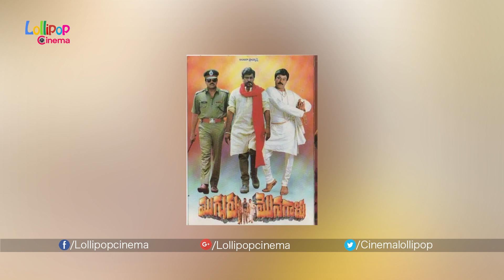Jr NTR to Play the Dancer Role in Jai Lava kusa | Jai Lava kusa Story Leaked | Bobby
Trendingvideos, popularvideos,Jr NTR to Play the Dancer Role in Jai Lava kusa,Jai Lava kusa